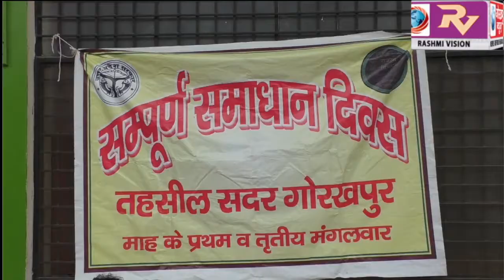सीडीओ अनुज सिंह की अध्यक्षता में सदर तहसील के संभागार में आयोजित हुआ जिला स्तरीय सम्पूर्ण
सीडीओ अनुज सिंह की अध्यक्षता में सदर तहसील के संभागार में आयोजित हुआ जिला स्तरीय सम्पूर्ण समाधान दिवस, 170 में 13 मामलों का मौके पर हुआ निस्तारण